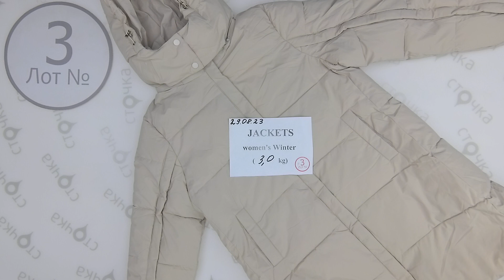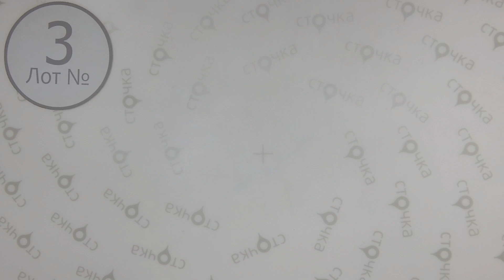JACKETS women's Winter 3, Цена кг : 30.42 евро ,сток одежда оптом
JACKETS women's Winter ( лот № 3)
Куртки женские зима(сток)
Демисезон
Страна: Европа
Цена за кг.: 30.42 евро
Вес мешка, кг.: 3.0
Цена за мешок: 91.26 евро